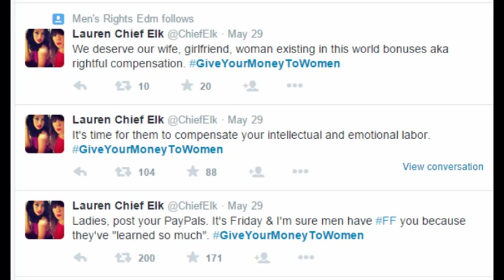Give me money because i am a woman!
This hashtag is basically women just begging for money because they are women. nothing else. i have nothing personal against people who ask for money for something that isn't completely selfish. if you need money to buy certain equipment to improve your videos so more people can come over and/or make youtube videos full time as a living then i say go for it.